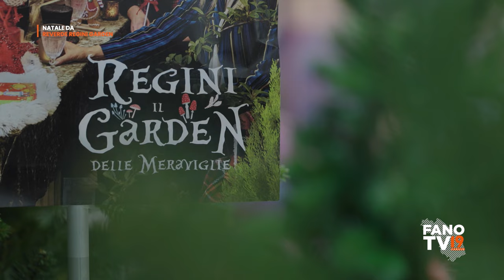Natale da Reverde Regini Garden 2023